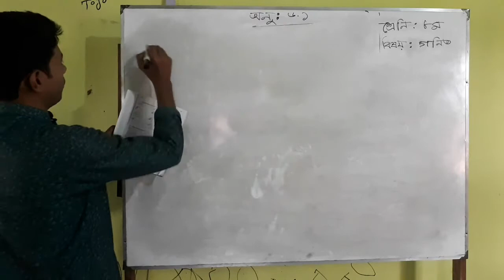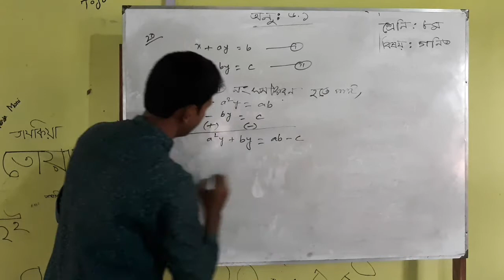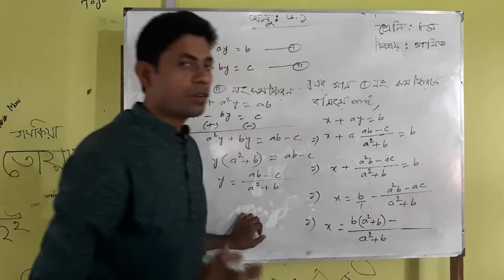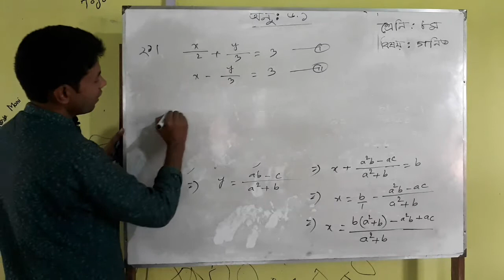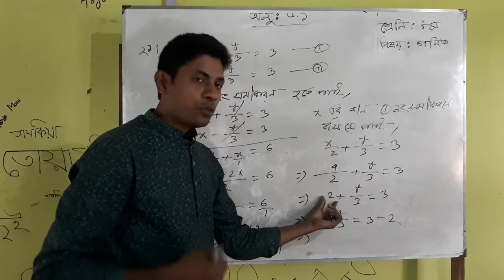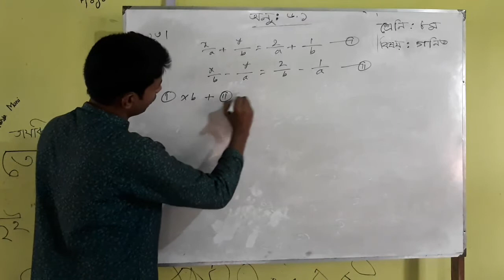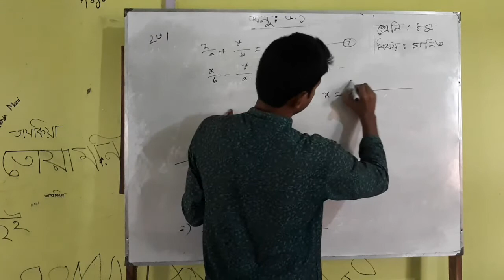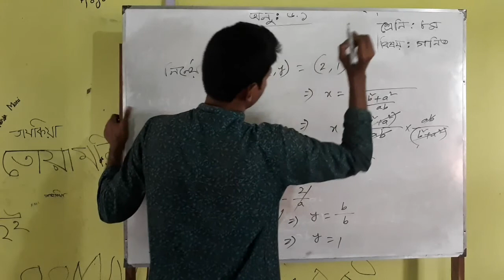শ্রেণি: ৮ম, বিষয়: গণিত, অধ্যায়: ৬.১ (৪র্থ পর্ব)।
Instructor: Nurul Amin sir